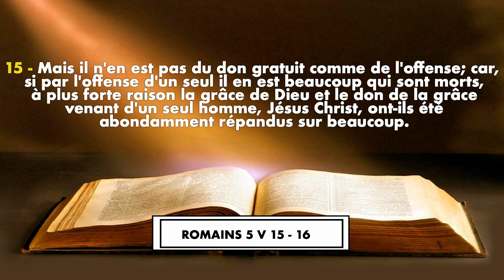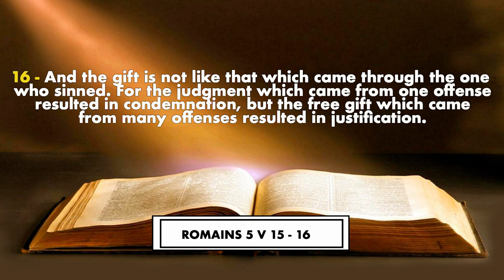PREPARATION ET MOBILISATION DE TOUTE L'EGLISE A L'EDITION 2022 DE LA CRPPF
PREPARATION ET MOBILISATION DE TOUTE L'EGLISE A LA CROISADE POUR LE RENVERSEMENT DES PRINCIPAUTÉS PERSONNELLES ET FAMILIALES 2022